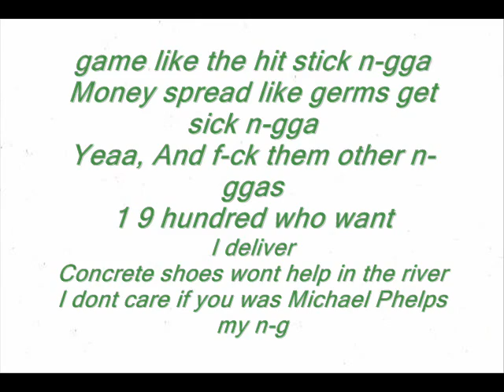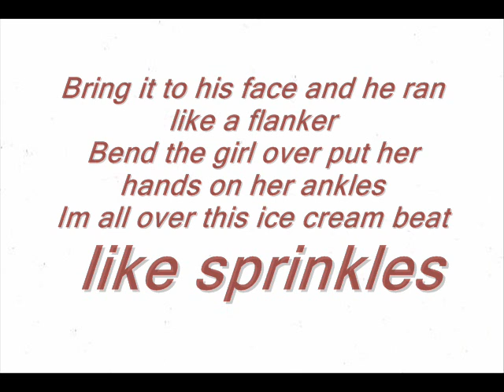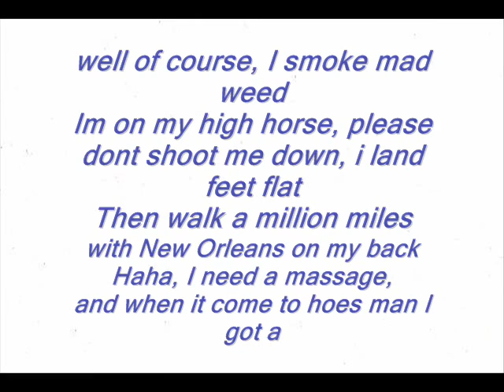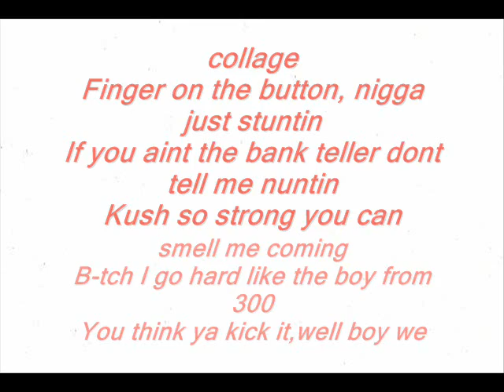ice cream paint job-lil wayne-lyrics